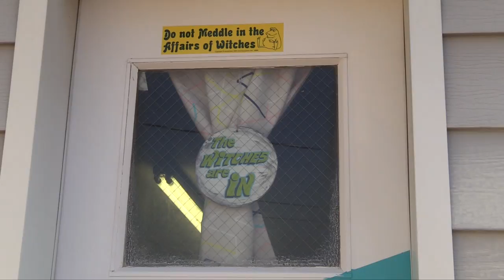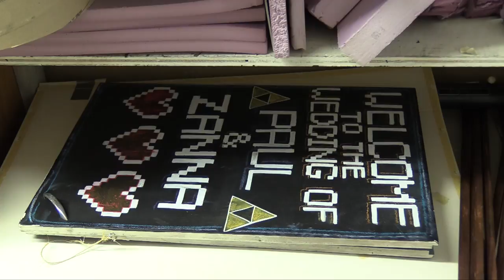Utahns in Old Professions: Sign painters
Sign Witches Katy Willis and Natalie Mella discuss their craft and their love for sign painting.

Video shot and edited by Brennan Smith.